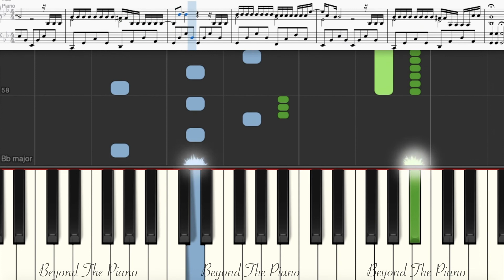ФОГЕЛЬ - БОГАТЫМИ (кавер на пианино + ноты)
ФОГЕЛЬ - БОГАТЫМИ - как сыграть на пианино
Ноты для фортепиано

Thank you very much for your help. |  Огромное спасибо за вашу помощь.

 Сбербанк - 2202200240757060